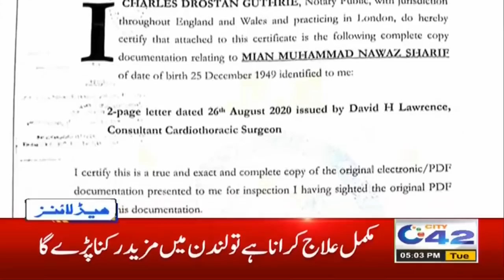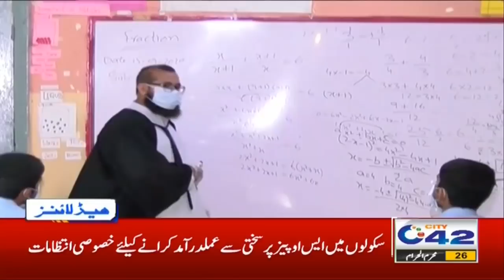5pm News Headlines | 15 Sept 2020 | City 42